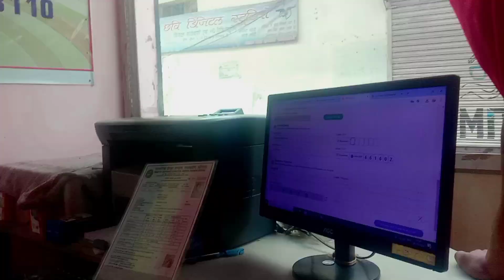Raisen Bali khandera Mata ki jai !! Vlog No 204 !! 05/10/2024#youtube#friendvlog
Barat Vlogs
Khana Vlog
Dance Vlog
Dulah Vlog
vlog
vlogs
daily vlogs
family vlogs
new vlog
vlogu
holi vlog
alex vlog
vlog trip
mini vlog
funny vlog
holi ka vlog
new pet vlog
günlük vlog
school vlog
comedy vlog
travel vlog
londra vlog
amazan vlog
college vlog
funny vlogs
cricket vlogs
gopro cricket vlogs
cricket cardio century vlog
cricket gopro
cricket match
cricket vlog
cricket with friends
friends
kaun aaya hai ghar pe
jaan aaya hai
ghar main dekho koun aaya hai
aaj mere ghar pe kaun aaya hai
dekhiae mere ghar kaun aaya hai ?
aaj kuan aaya hai ghar hamare'
sabir pak ka mela ammi jaan aaya hai
dekho mere ghar aaj kaun aaya |
samreen ali vlogs
surbhi jyoti in koi laut ke aaya hai
ghar main kaun aaya hai'
konaaya hai baher'
family vlogs
vlogs
kon aaya aaj ghar'
daily vlogs
funny vlogs
omg ye kon aaya pari ke ghar
mera sona sajan ghar aaya'
golu vlog
fair vlog with friends
summer vlog
carnival vlog with friends
best friends
reacting to my friends new vlog
good vlog
france vlog
shimla kufri vlog
student vlog
goa with friends
best friend moves in
teenager vlog
nyc vlog
road trip vlog
goa vlog,
fair vlog rides
vlog life
vlog 2024
fair vlog
busy vlog
cozy vlog
model vlog
vlog style
sourav joshi vlogs
family vlogs
piyush joshi vlogs
daily vlogs
vlog
funny vlogs
sourav joshi vlog
vlogs
lifestyle vlogs
travel vlogs
sourav joshi vlogs kunal ka dog
sourav joshi vlogs kunal
ivana vlog
hanna vlog
daily vlog
ri vlogs
comedy vlog
jennie vlog
family vlog
saurav joshi ka accident ho gaya
sourav joshi vlogs kundali
khana nhi kha rha
hospital vlog
hospita
vlog
vlogs
icu hospital vlog
family vlog
day in the life hospital vlog
rushed to the hospital
chronic illness hospital vlog
hospital vlog w chronic illness
family vlogs
hospital visit
vlogging in the hospital
hospital room
day in the life of a chronically ill child hospital vlog
doctor vlogging in hospital
psych hospital
j house vlogs
my hospital stay
scary hospital visit
emergency room vlog
hospital emergency
golu chidar vlog
aanya vlog
rohit volg
tinku